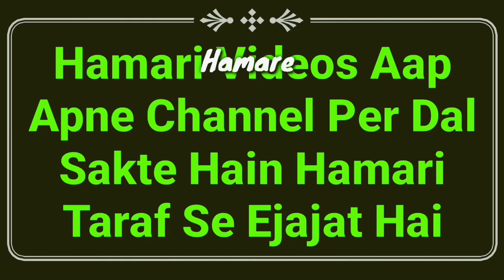Islam Me Muh Bola Beta, Beti Se Parda Karna Zaruri Hai Ya Nahi | Lepalak Aulad Se Parda Karna | MARB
Muhbole Maa baap, bhai behen se parda Karna chahiye ya nahi? isi tarah lepalak bache se parda Karna zaroori hai ya nahi? mutabanna aulad ka islam me kya hukm hai? muh bola beta beti se parda karne ka kya masla hai by Mufti Abdur Rahman Banahara MARB Deeni Malumaat YouTube Channel